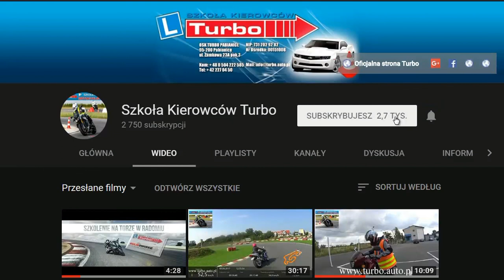07-10-2017 nowy kurs kategorii C i C+E z Turbo Pabianice w WORD Łódź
Pierwszy kurs prawa jazdy kategorii C i C+E
Dla pierwszych 5 osób przewidziana specjalna promocja.
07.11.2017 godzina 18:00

Wybierz nasze szkolenie kategorii C i C+E a drogi całego świata staną przed tobą otworem :D
Nic cię nie zaskoczy na egzaminie a profesjonalnie przygotowany plac pozwoli zdać egzamin za pierwszym razem :D
Już za chwilę nagramy cykl filmów instruktażowych dla kategorii C i C+E.
Pokażemy w nich i omówimy wszystkie zadania, podpowiemy jak wykonywać manewry na placu żebyś nie miał z nimi kłopotu na egzaminie i po.
A tę wiedzę przekaże wam i podzieli się swoim doświadczeniem jedyny w Pabianicach instruktor techniki jazdy Robert :D

Zapisz się a otrzymasz upust  na kolejny kurs lub kwalifikację .

NASZE ATUTY :
- duży,równy,betonowy plac spełniający kryteria szkolenia i egzaminowania,
- wszystkie zadania na placu wymalowane identycznie jak w WORD Łódź,
- łatwy i szybki dojazd - 5 minut od IKEA drogą S-14

95-200 PABIANICE
UL.ZAMKOWA 23A/3

Zapraszam

Robert